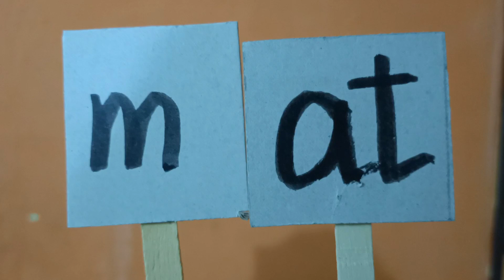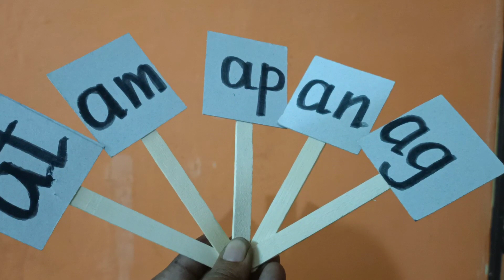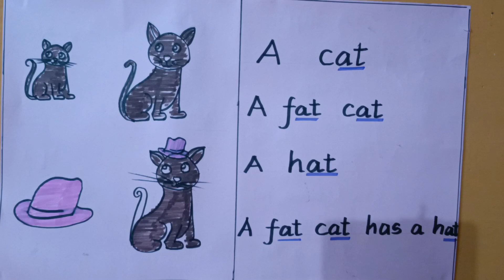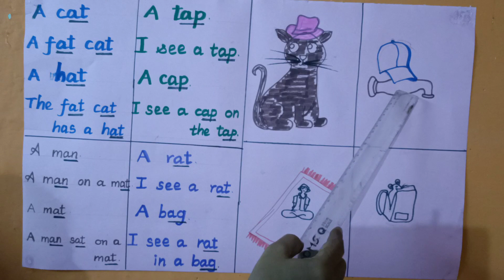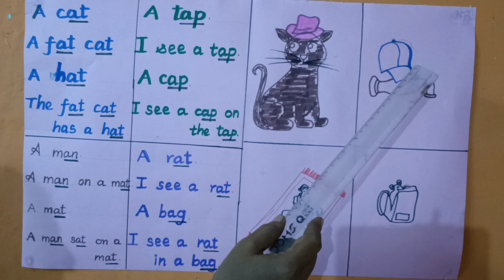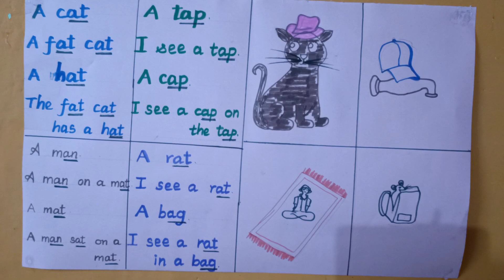Phonic Chunks.EE. std. 1st to 3rd Module-2.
Phonic chunks சென்ற ஆண்டுModule-1 ல் தரப்பட்டிருந்தது.இந்த ஆண்டு Module 2. தரப்பட்டுள்ளது.Video ஆரம்பத்தில் வரக்கூடிய Introduction ஐ Skip செய்து பாருங்கள். நன்றி.

 Sabi Senthil .EE.எண்ணும் எழுத்தும் 1-3. Phonics Chunks. module-2 Fruits and vegetables .CVC-Enriching the short /a/. Watch and make use of it. Thank you.